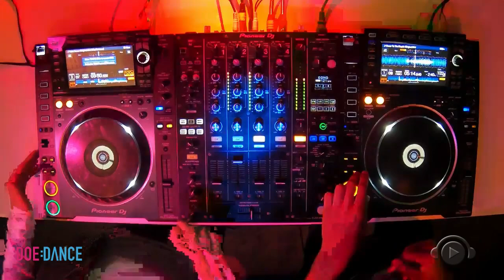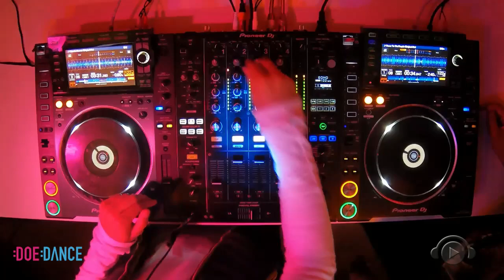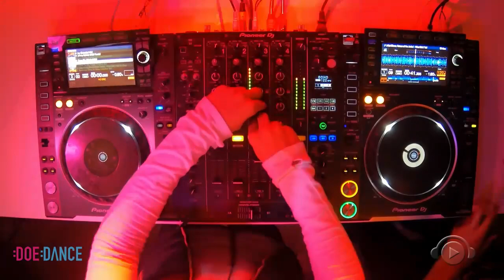BARON BROTHERS @ DJ BAN EMC - DOE DANCE - EMS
Você sabe o que é o Doe Dance ?
É um movimento ligado à música que abraça diversas causas. Através dos parceiros do segmento e suas plataformas, desenvolvem atividades que ajudam o próximo.